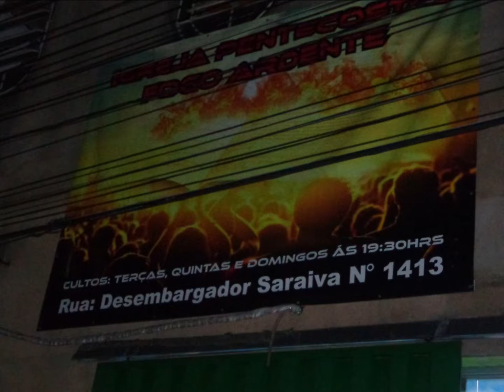Fogo Ardente.....03 Novembro 2022 - Alto Bera Cruz - B.H M.G Avisos - Quina feira